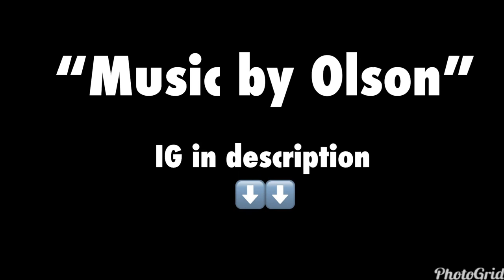WE PLAYED BASKETBALL GOLF